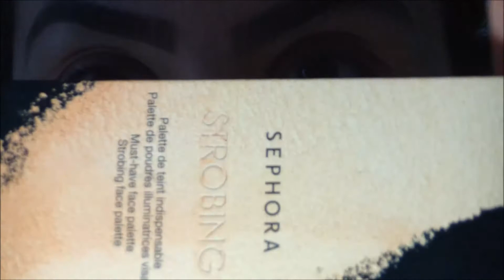MAKE UP PER SAN VALENTINO